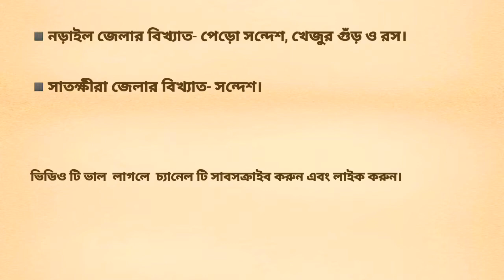খুলনা বিভাগের বিখ্যাত খাবারের তালিকা।